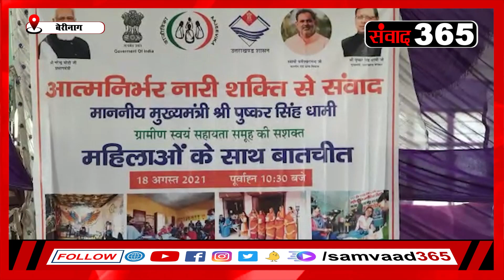उत्तराखंड की खबरें